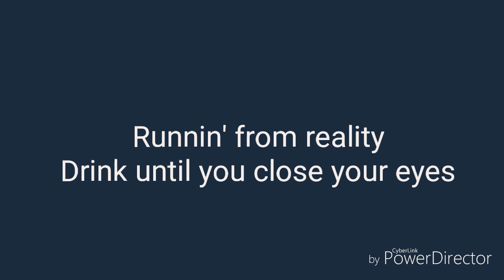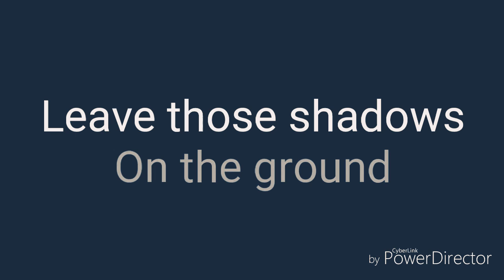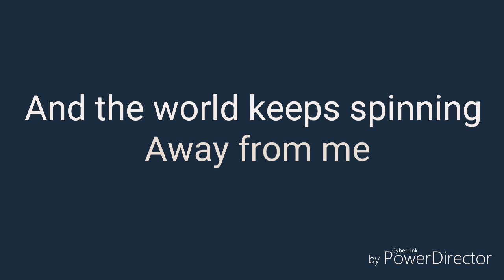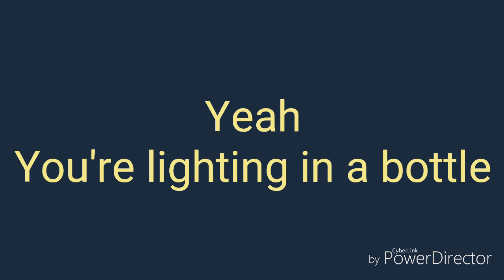Eli Leib Lighting in a bottle Lyric video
This is really bad but whatevr